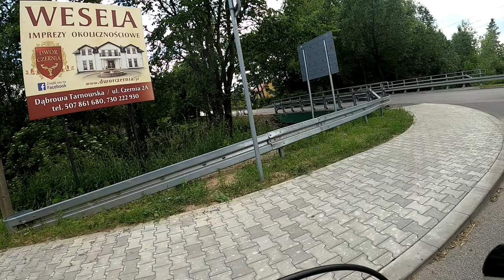Niedziela, 12 czerwca 2022. Wycieczka rowerowa Demblin - Kolbuszowa. Razem 191 kilometrów.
Witam i pozdrawiam bardzo serdecznie Wszystkich Szanownych Widzów 🙂
Zapraszam Was bardzo serdecznie do oglądania, komentowania i subskrypcji mojego kanału 🙂
Zapraszam Was również na mój profil na Facebooku , są tam dostępne publiczne zdjęcia z moich rowerowych tras :)
- Mieszkam tutaj od urodzenia w domu rodzinnym.
Używam kamery sportowej GoPro 8 i nawigacji rowerowej GPS Cyclo 215 HC

Tym razem trasa Demblin - Otfinów - Dąbrowa Tarnowska - Radgoszcz - Radomyśl Wielki - Przecław - Niwiska - Kolbuszowa. Czas wyprawy: Od godziny 4 : 25 rano do 16 : 55. Razem w obydwie strony 191 kilometrów. Czas samej jazdy to 10 godzin i 22 minuty. Bardzo dokładna mapa przebytej drogi, zarejestrowana szczegółowo przez moją rowerową nawigację GPS ( Mio Cyclo 215 HC ) jest dostępna tutaj